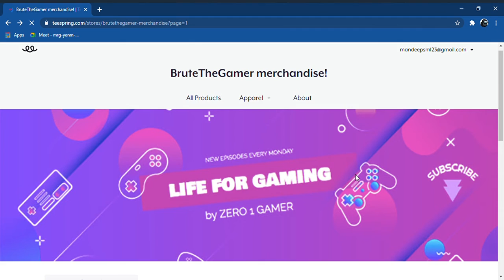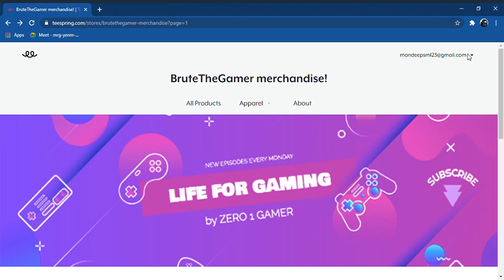BruteTheGamer merchandise! My new merchandise!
merchandise link